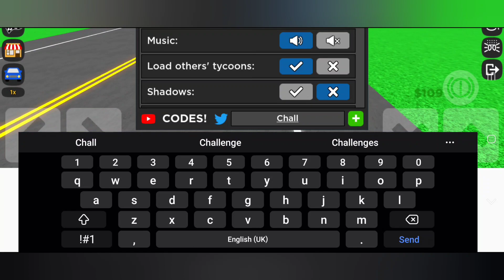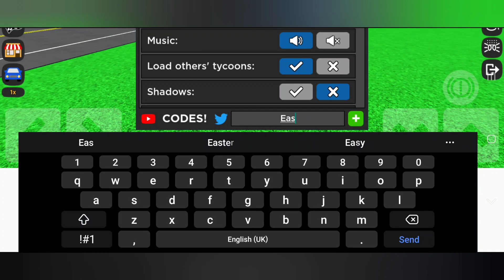[APRIL 2024] ALL WORKING CODES CAR DEALERSHIP TYCOON ROBLOX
In this video I'll be showing you all April 2024 all working codes car dealership tycoon.  roblox car dealership tycoon codes.